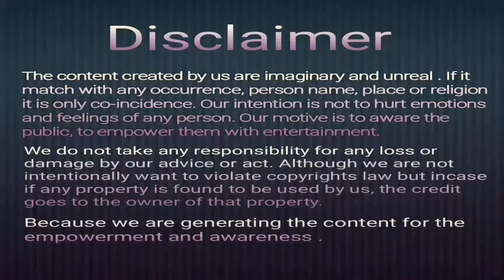सैन्य_सूचना मिलिट्री_से_सूचना Informatiom_excluded_organisation BSF CRPF ITBP CISF Indian_army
Here HRKS presents you the information about the law and the constitution for awareness.

In this video we talk about RTI Act sec 24(4) I.e. we can seek information from these excluded organizations if the information is related to infringement of human right or corruption .

His other works:
GC&EC Member PDUNIPPD

Insta:- sakshamupd and Ashok Kumar Dwivedy
Tumbler:- sakshamupd

Or

Bharat_ki_Suraksha_rti_ke_adhin